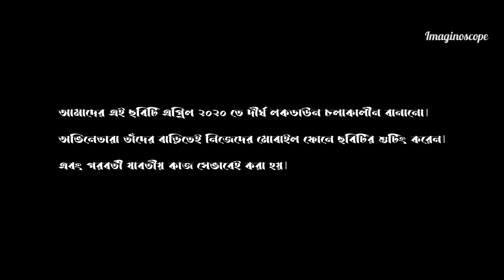Bhobissoter Mukhos | A Satirical Comedy Short Film by Krishnendu Dutta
Shot during the April of 2020, when the whole world was fighting the deadly corona virus, "Bhobissoter Mukhos" is a small venture of Imaginoscope Films which tries to predict various aspects of Human Love in the near "New Normal Future".
This film was shot entirely in the "lock down" situation and none of the participants left their places through out the making of the film.

CAST:
Kharaj Mukherjee
Chaiti Ghosal
Piyali Bhattacharyya
Tannistha Biswas

Concept, Edit and Sound: Krishnendu Dutta